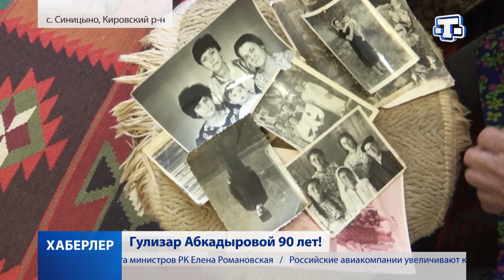Гулизар Абкадыровой 90 лет!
90 лет исполнилось Гулизар Абкадыровой, жительнице села Синицыно Кировского района. Активная и жизнерадостная. В роду она − не единственная долгожительница. Празднует с утра в кругу любимых внуков, детей и самых близких. Почётным гостем юбилея стал и депутат Госдумы Руслан Бальбек. Подробности знает Эльмаз Аблакимова.